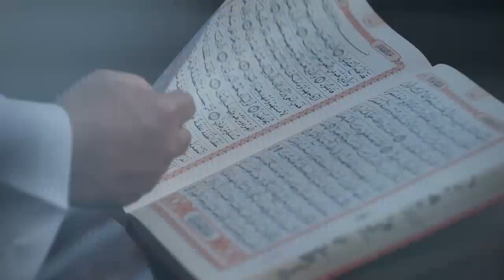Ini pesan Para Ulama Untuk Pilkada Damai (part2)